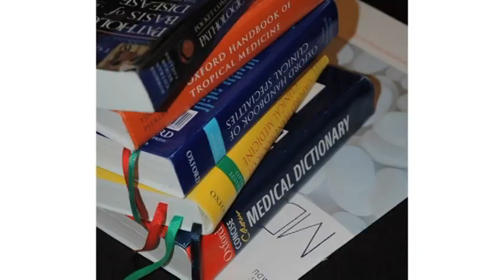Medical Careers : How Long Does It Take to Become a Dentist?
Becoming a dentist requires four years of undergraduate college and four years of dentistry school. Find out how dentists make an average salary of $140,000 a year with information from a family doctor in this free video on medical careers.